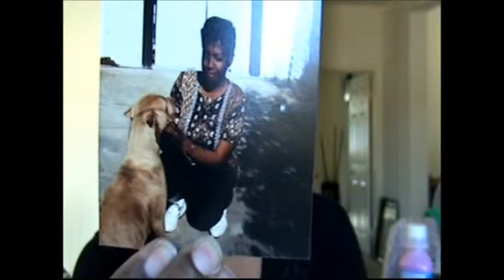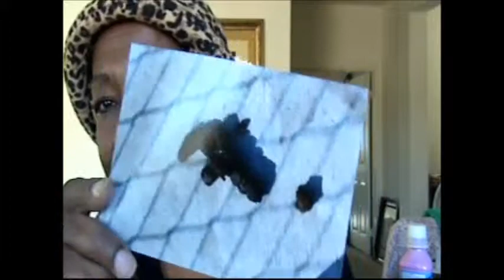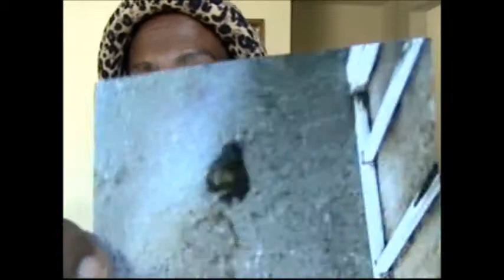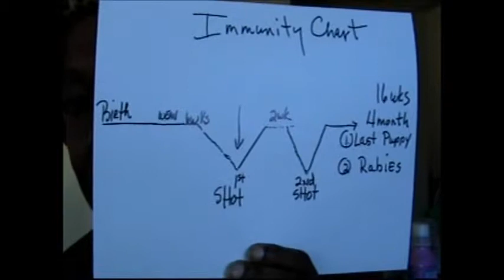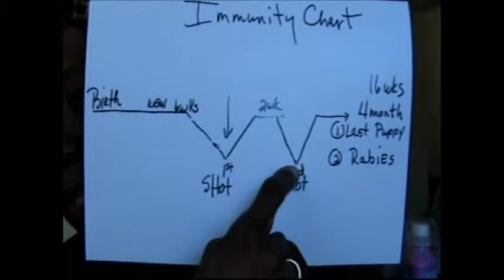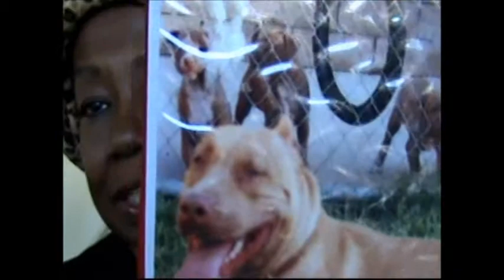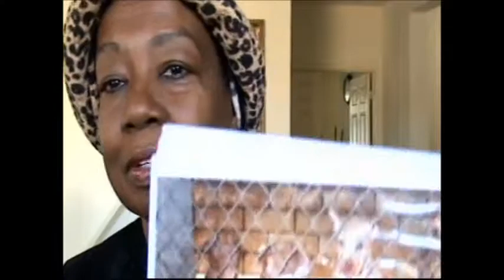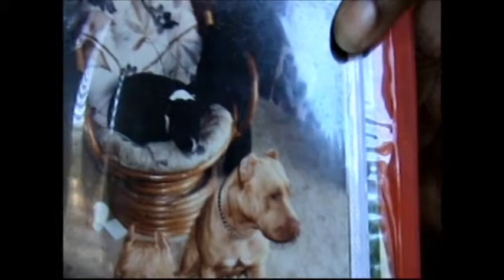Parvo Virus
Brief experience with 17 Pitbulls puppies with parvo and only loss 1.  The one with the parvo lived.

I AM NOT A VETERINARIAN-BUT.